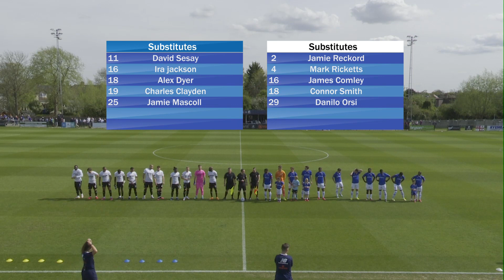Wealdstone v Boreham Wood | HIGHLIGHTS | 18th April 2022